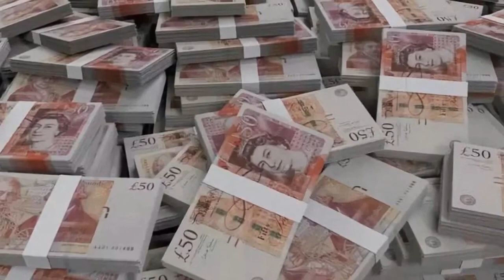How To Travel Saudia Via Kenya IGet Kenya Visa Just 3 Hours Urdu_Hindi by Easy Visa With Kaiser Khan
How To Travel Saudia Via Kenya I Get Kenya Visa Just 3 Hours Urdu_Hindi by Easy Visa With Kaiser Khan

Web: 5staraviation.pk